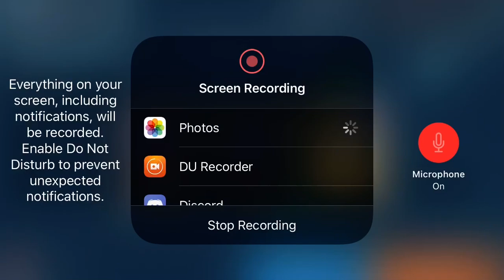91 JARRAN REED PULL!!! Madden Mobile 21